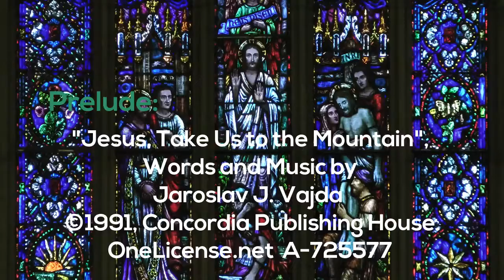20170226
Trinity United Church of Christ - Akron, Ohio
Sunday Worship Celebration for February 26, 2017
Rev. Joan Chiaki Ishibashi - Interim Pastor
Matthew Skitzki - Music Director
All Musical performances licensed for Internet streaming by CCLI and/or OneLicense.net